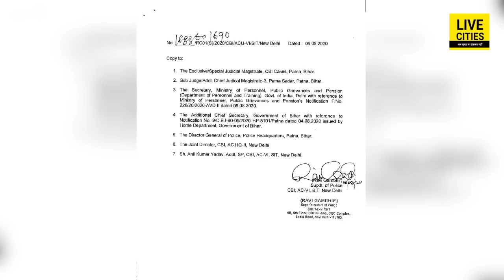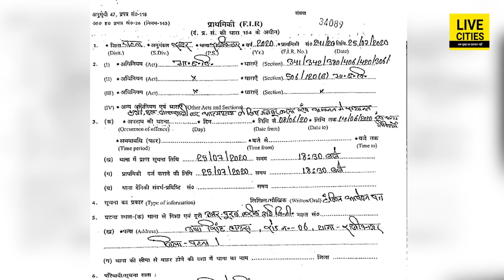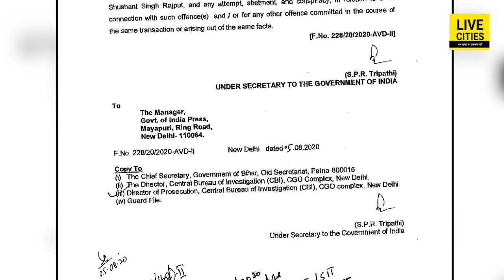Sushant Singh Rajput मामले में CBI सख्त, इन 6 लोगों का बचना लगभग मुश्किल